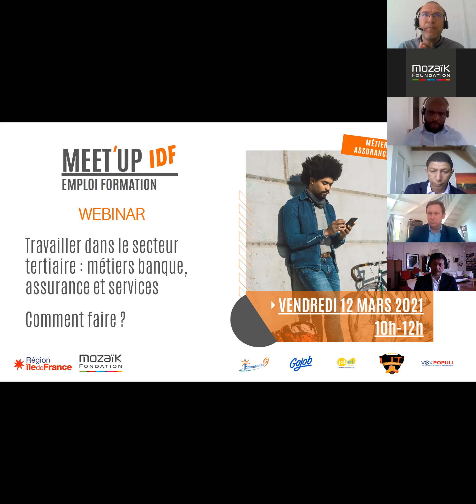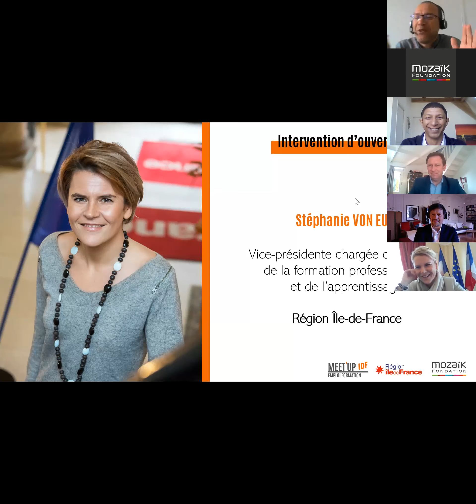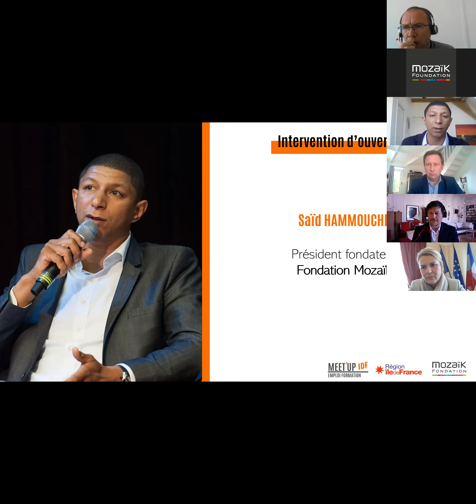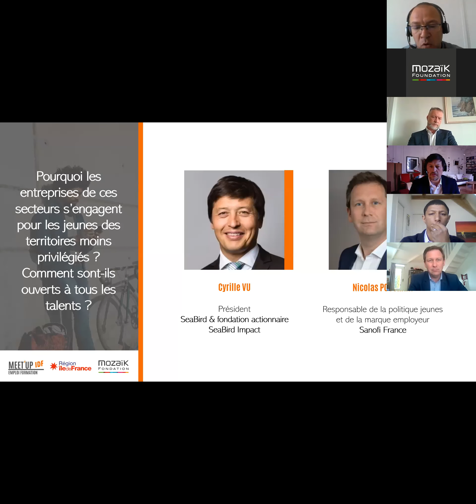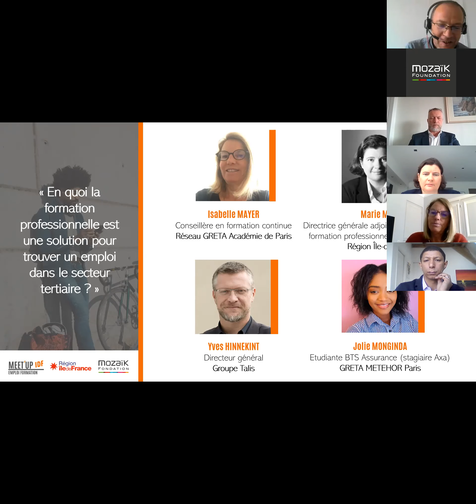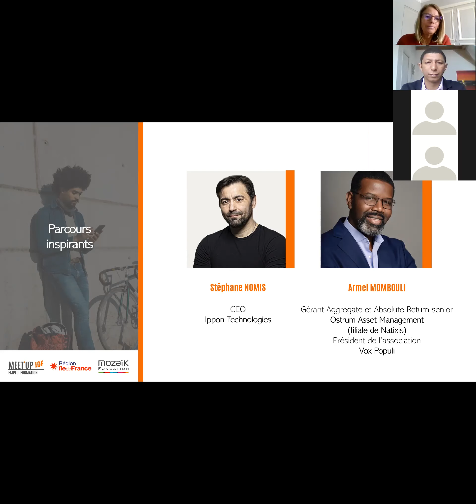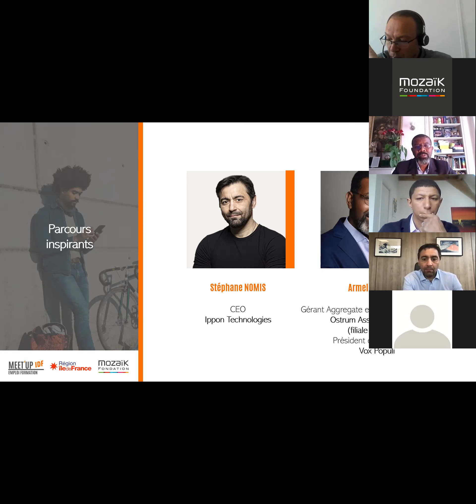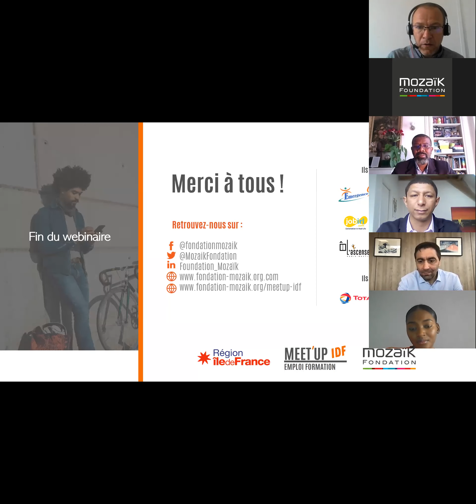Webinar Meet'Up IDF Emploi Formation - Secteur tertiaire, banque, assurance & services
Vendredi 12 mars 2021 s'est tenu le premier webinar des Meet'Up IDF, dédié au secteur tertiaire, banque, assurance et services.

Au programme :
- Pourquoi les entreprises de ces secteurs s’engagent pour les jeunes des territoires moins privilégiés ? Comment sont-ils ouverts à tous les talents ?
- En quoi la formation professionnelle est une solution pour trouver un emploi dans les secteurs banques, assurances et services ?
- Parcours et témoignages inspirants